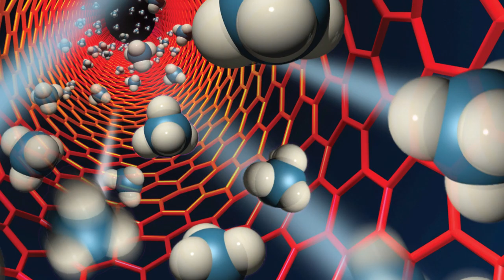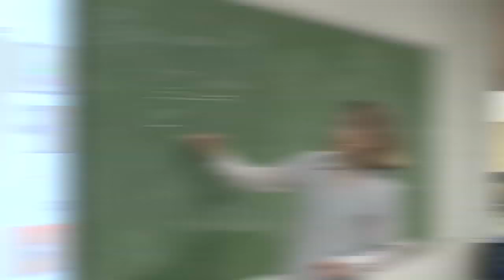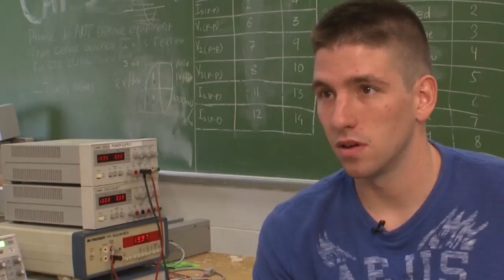UofL engineers help change the world